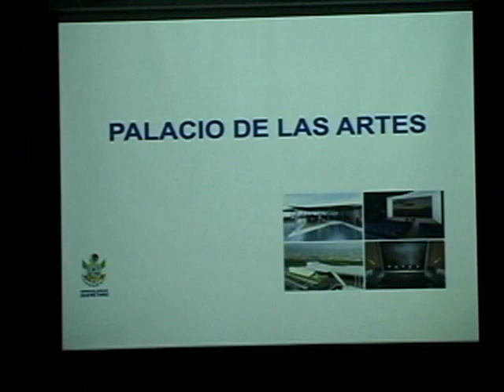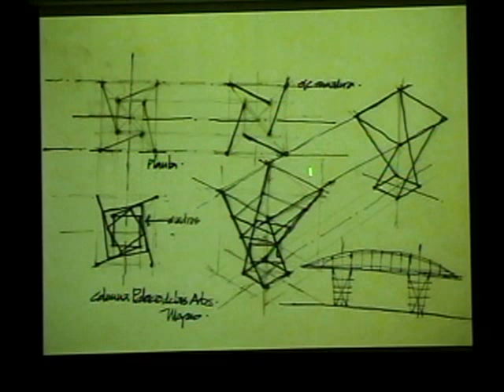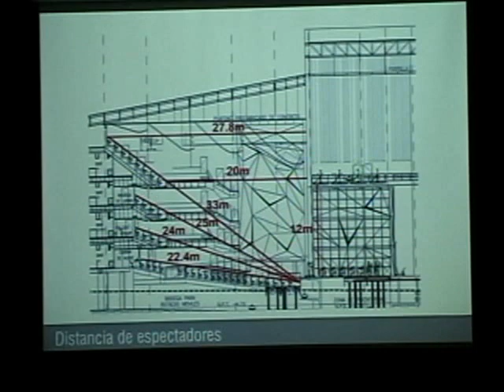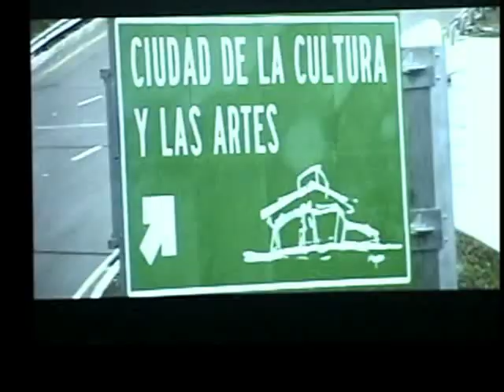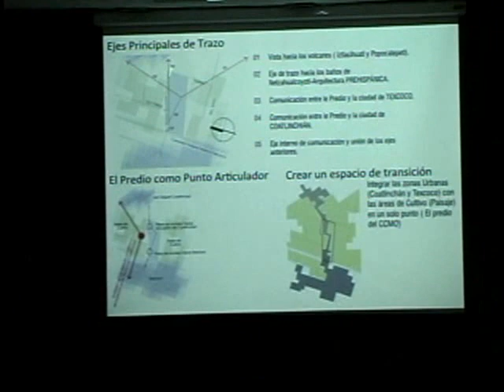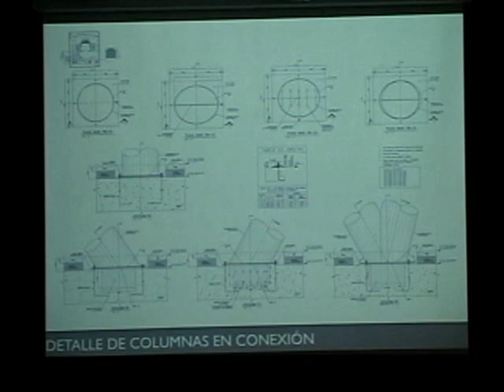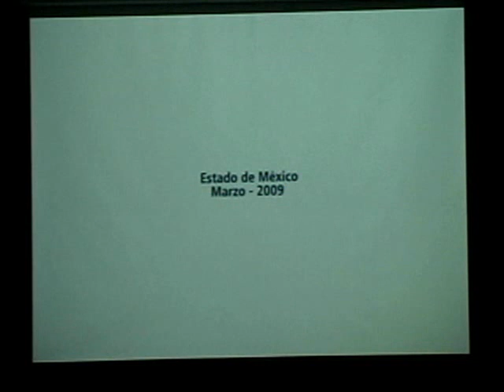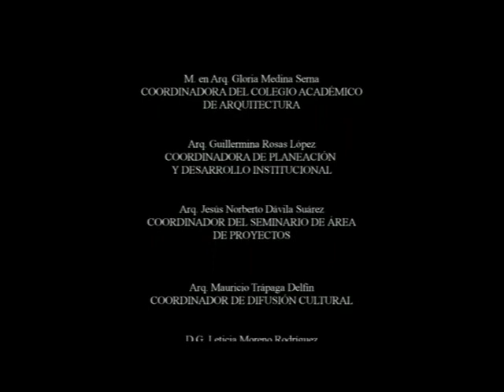Cátedra EFM 2012 · Pensar re pensar arquitectura · Sesión 4 FA UNAM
Cátedra Extraordinaria Federico Mariscal 2012
Pensar re pensar arquitectura
Pepe Moyao
Sesión 4